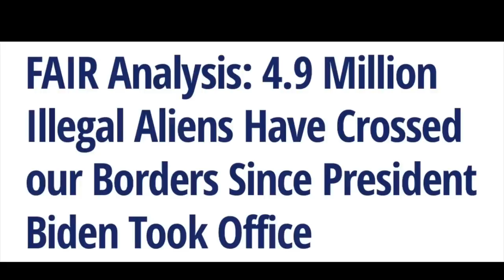Yep, she actually said that…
Michigan congresswoman Debbie Dingell gives her perspective on the border and Joe visiting it someday you may be shocked by what she has to say

Sivaady